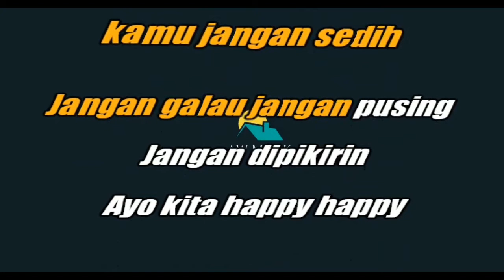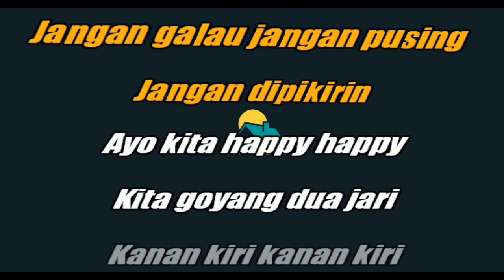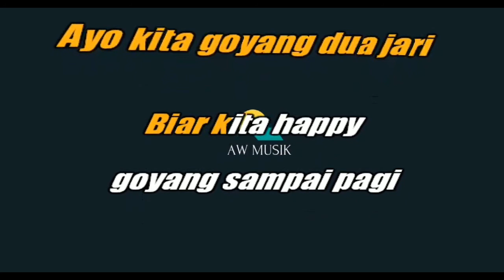SANDRINA-GOYANG 2 JARI (KARAOKE+LYRICS) BY AW MUSIK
KARAOKE TANPA VOKAL SANDRINA GOYANG 2 JARI